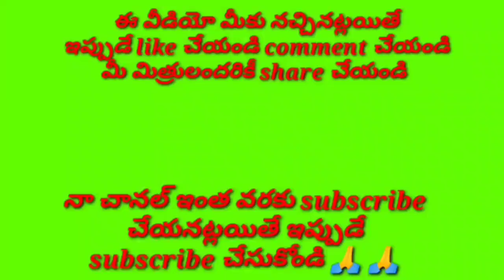షిరిడి కన్నయ్యా సాయి కన్నయ్యా //దండము దుర్గమ్మా //భజన పాటలు